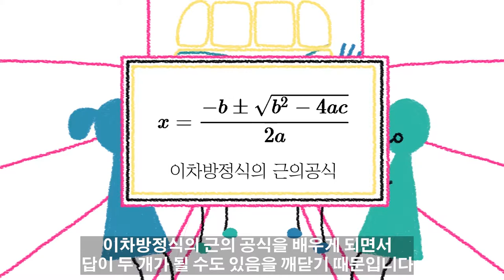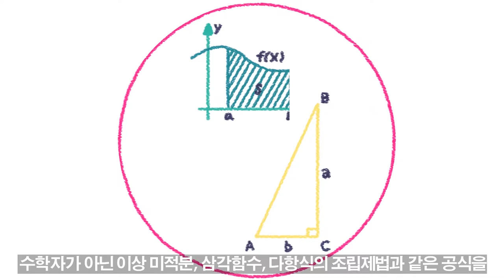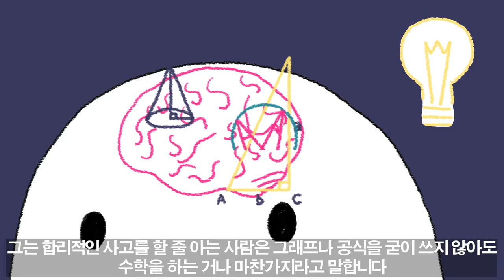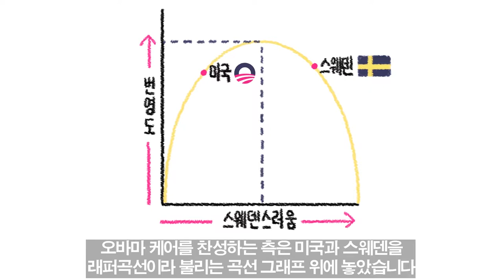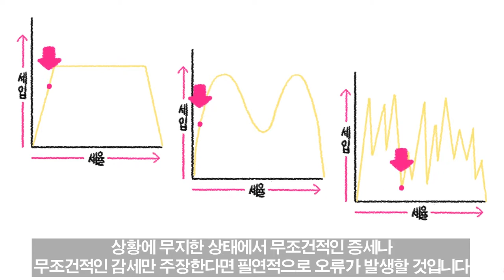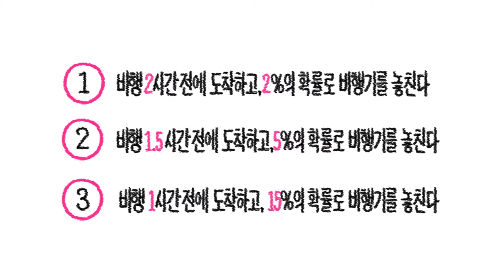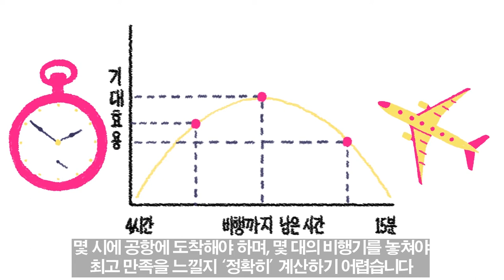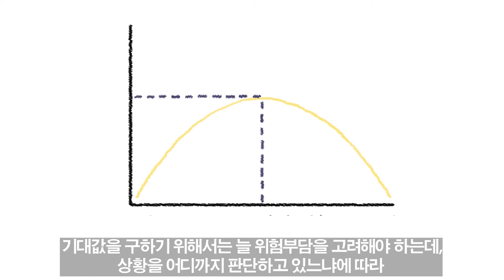틀림을 인정하는 사람은 틀리지 않는다│틀리지 않는 법, 수학적 사고의 힘│조던 엘렌버그